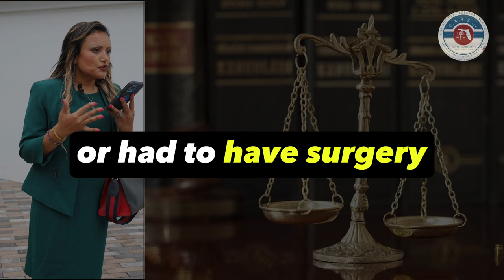How Personal Injury Lawyers Calculate Settlement🤕⚖️🇵🇷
in this video we discuss about How Personal Injury Lawyers Calculate Settlement ..🚗✨ Car Accident Referral Services: Your Trusted Partner in South Florida!
Accidents happen, but when they do, you need a team you can trust! 🤝 We're proud to be your #1 choice for car accident referral services in South Florida, committed to putting your well-being first! Here's why we stand out:
🌟 Trusted and Proven: We've earned our reputation as the number 1 trust in South Florida! Our track record speaks for itself, with countless satisfied clients who've experienced our dedicated and effective services.
💼 Top-Notch Legal Representation: Our attorneys are not just legal experts; they're your advocates. With a focus on results, they negotiate for you with unmatched skill and dedication. And guess what? We don't charge the standard 33%; our commitment to fairness means our attorneys negotiate for just 25%!
👩‍⚖️ Legal Family at Your Service: In times of distress, having a legal family by your side can make all the difference. We've built a vast network of caring doctors and lawyers who treat you like family, ensuring you receive the personalized attention you deserve.
🌐 Extensive Network: Our connections run deep! With a vast network of doctors and lawyers, we've got your back from every angle. Whether you need medical support or legal guidance, we connect you with the best in the business.
🏥⚖️ Your Well-Being Matters: Beyond the legalities, we care about YOU. Your recovery and peace of mind are our top priorities. Let us handle the complexities while you focus on healing.
Don't navigate the aftermath of a car accident alone—trust the experts who prioritize your needs!